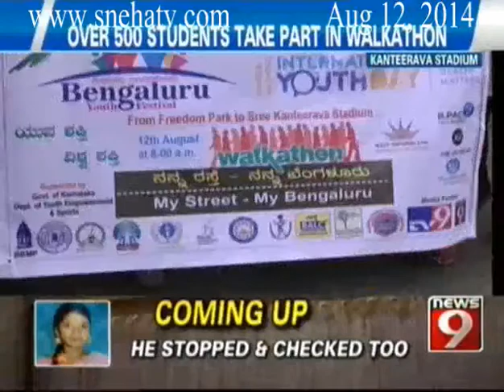News9 - Bengaluru celebrates international youth day